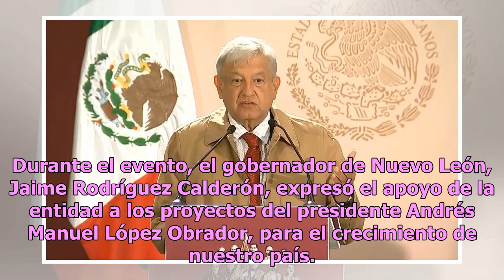AMLO firma decreto de estímulos fiscales para la frontera norte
Esta mañana, el presidente Andrés Manuel López Obrador encabezó en Monterrey, Nuevo León, la presentación del Programa de la Secretaría de Economía. En el evento se firmó el Decreto de Estímulos de la Región Fronteriza Norte, con este, se oficializa la reducción del IVA y la homologación de precios ...